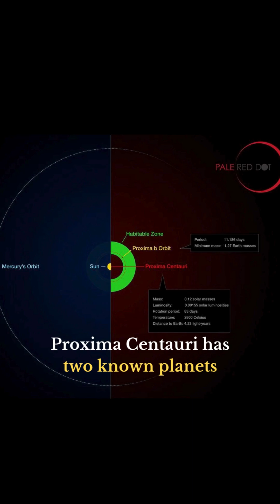Alien Signals from Proxima Centauri?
In 2020, astronomers detected a strange radio signal coming from Proxima Centauri, the closest star system to Earth. Unlike common interference, the signal appeared only when the telescope was pointed directly at the star—then vanished without explanation. Proxima Centauri is home to two known exoplanets, including Proxima b, a rocky world in the habitable zone. Could this be the first sign of alien life, or just a cosmic coincidence?